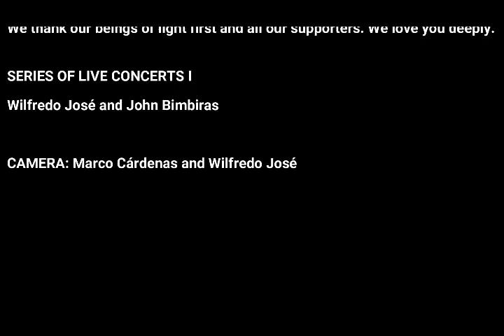THE LAST ONE… FOR NOW!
Welcome to the finale of the live concerts. Wilfredo José and John Bimbiras reflect on the first cycle of live concerts that started two and half months ago.